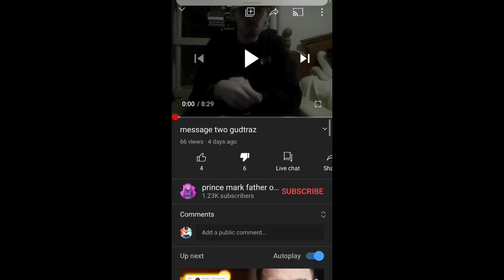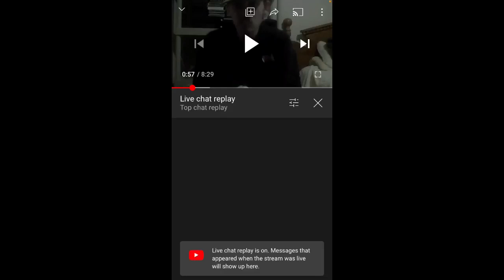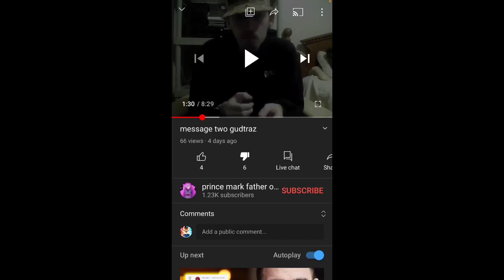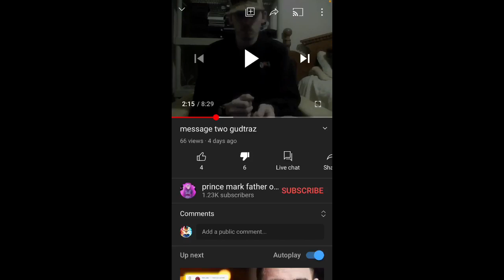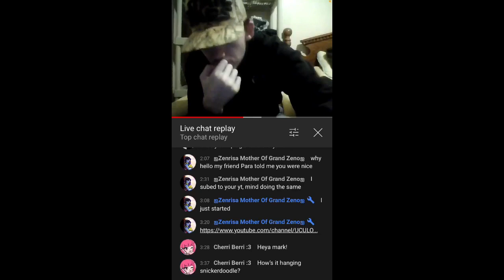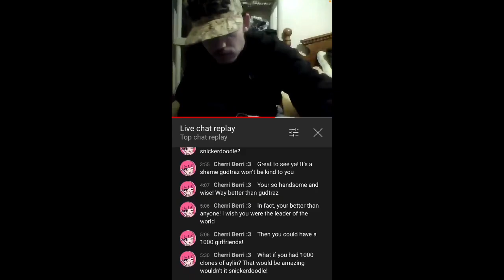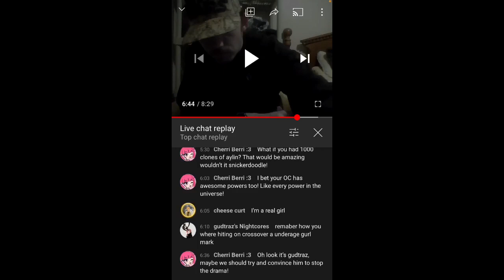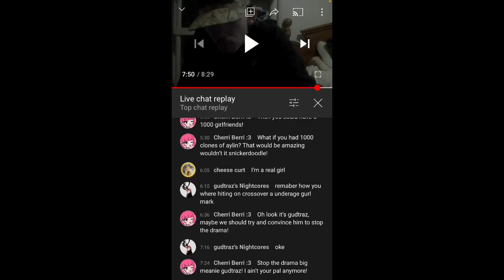OMG HE DID IT AGAIN?! (Prince Mark Exposed)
Thank y’all!